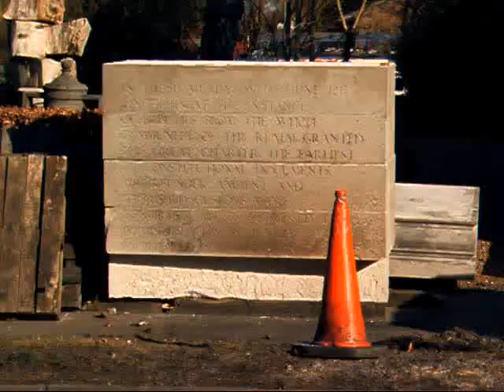Lutyens 4-ton monument demolished by Polo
at Runnymede Fields between Cafe & Art Gallery on Jan 24 2012 as reported in Surrey Advertiser which erroneously quotes car came from Egham direction [right].  The car obviously approached from Windsor direction [left] as witnessed by missing knee-rail and tyre marks in grass verge.